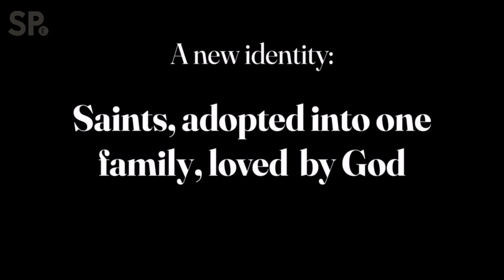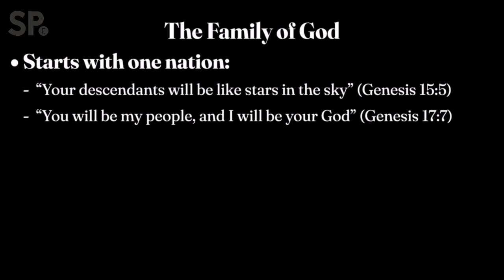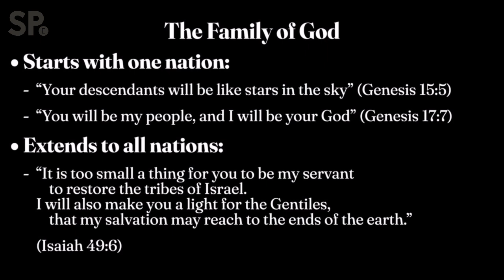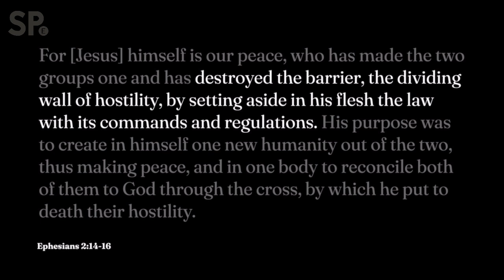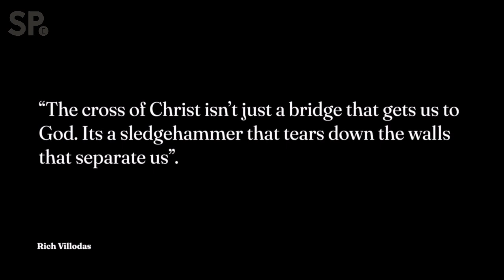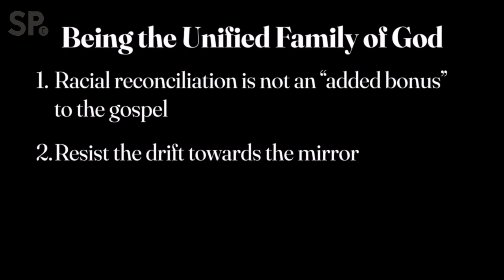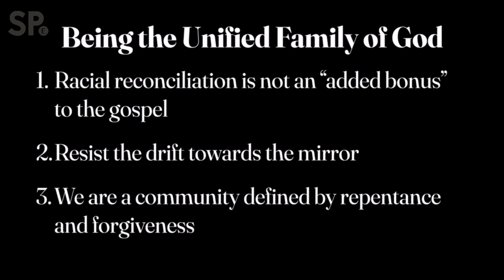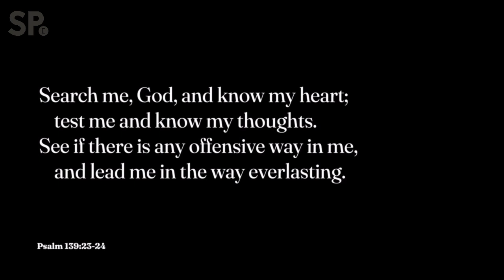22nd September 2024 | Evening Service | St Paul's Ealing